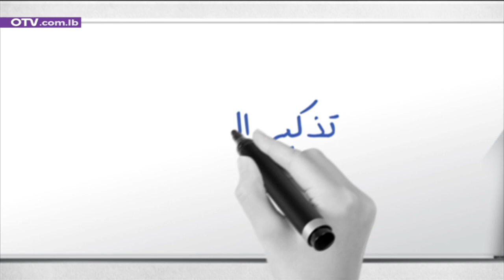امين الجميل: اعتداءات الكتائب والقوات على الجيش منذ السبعينات